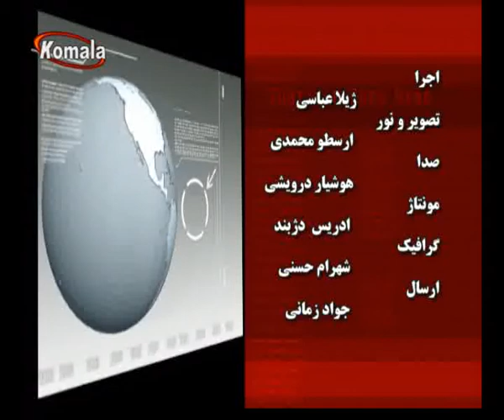همراه با بینندگان B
همراه با بینندگان   komalatv